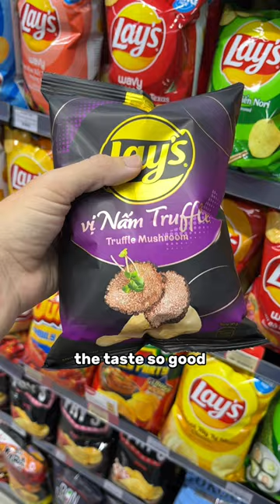You won’t believe the Lays flavors in Vietnam! 🇻🇳